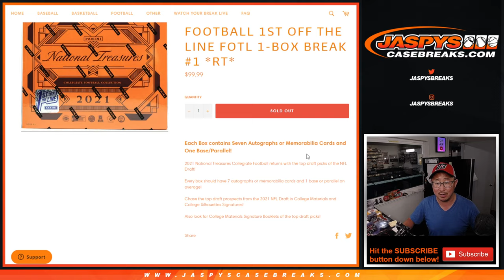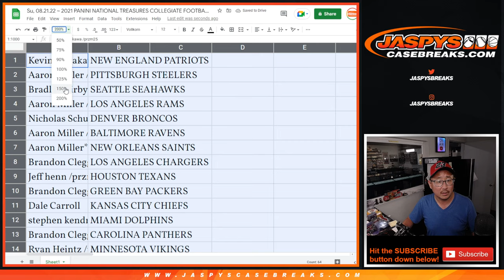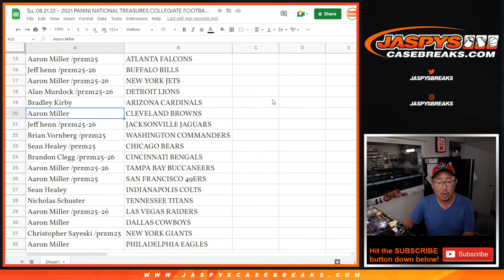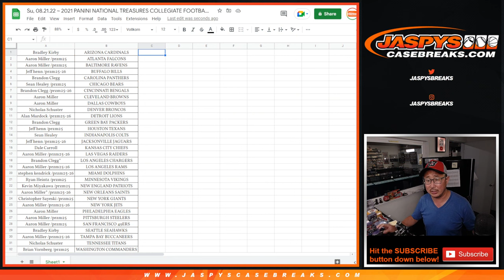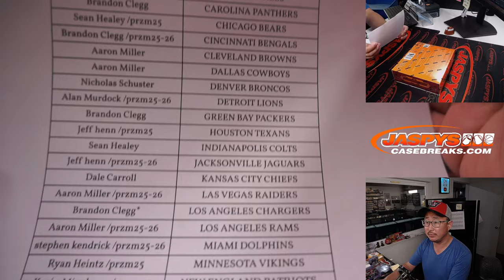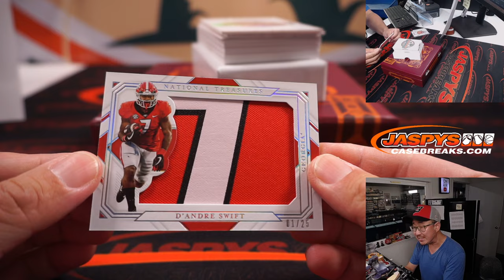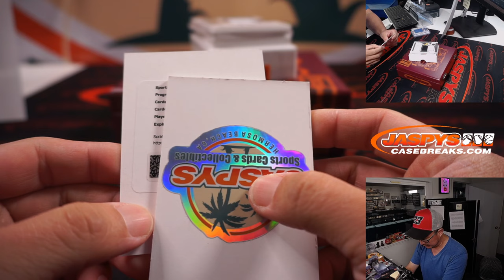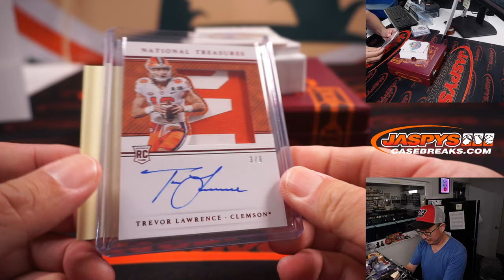Su, 08.21 ~ 2021 PANINI NATIONAL TREASURES COLLEGIATE FOOTBALL 1ST OFF THE LINE FOTL 1-BOX #1 *RT*